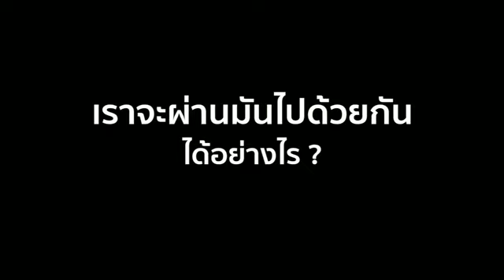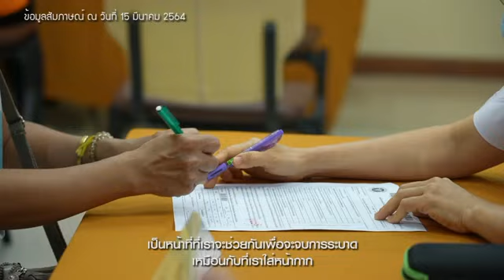วัคซีนโควิด-19 จะช่วยให้วิกฤตโควิด-19 จบได้อย่างไร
ร่วมกันหาคำตอบ "วัคซีนโควิด-19" จะช่วยให้วิกฤตโควิด-19 จบได้อย่างไร ?
โดย นพ.นคร เปรมศรี
ผู้อำนวยการสถาบันวัคซีนแห่งชาติ